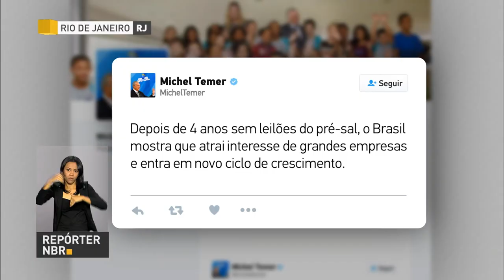BOLETIM REPÓRTER NBR 9h - 30 de outubro de 2017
REPÓRTER NBR 9h - 30.10.17: ministro da Fazenda, Henrique Meirelles, participa de entrevista exclusiva no programa Por Dentro do Governo, na TV NBR. E ainda: analistas do mercado ouvidos pelo Banco Central mantiveram a previsão de crescimento da economia brasileira para este ano em 0,73%.